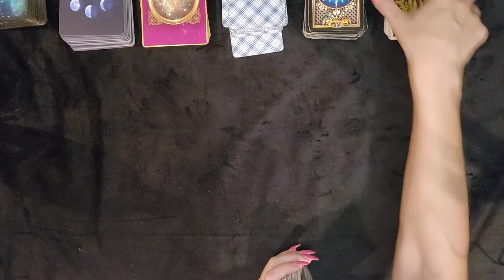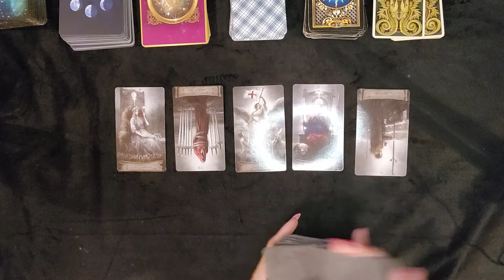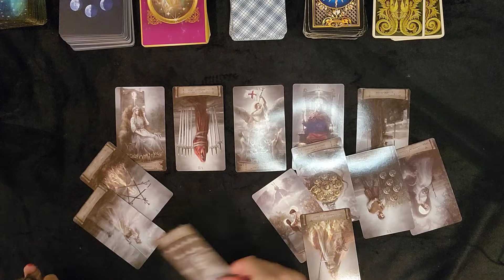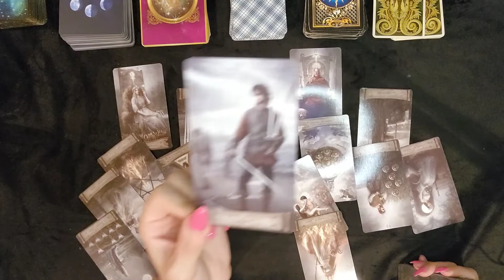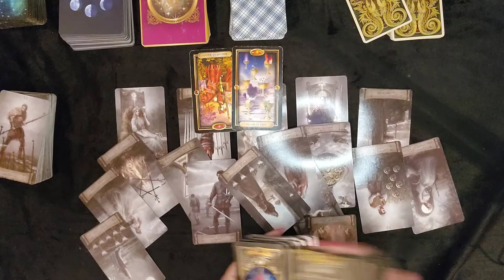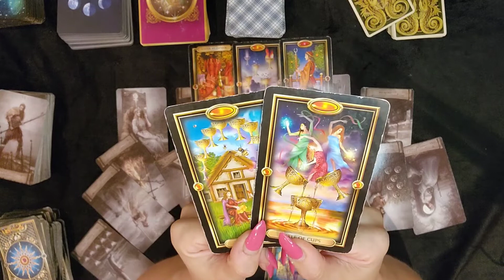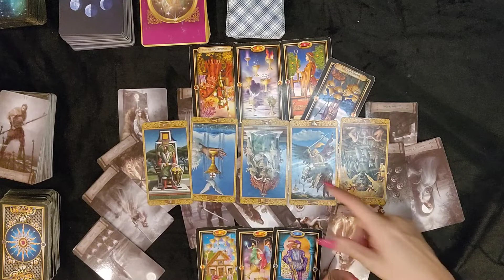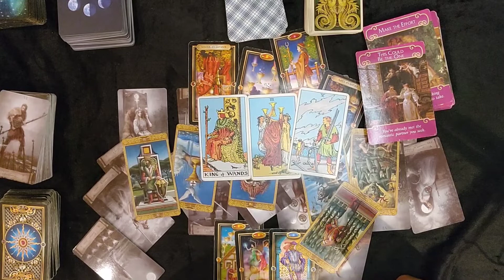SCORPIO WEEKLY LOVE TAROT ❤ THIS IS A DIVINE CONNECTION! BUT... ❤ 21 - 27 MARCH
Scorpio weekly tarot reading

To purchase a personal reading please see below:

1. Decide which reading you would like (below)

Pricing